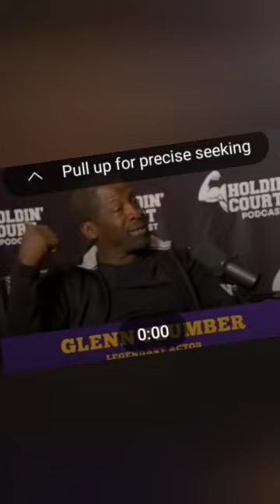legendary Glenn Plummer emotional explanation of South central character og Bobby Johnson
legendary actor Glenn Plummer gets very emotional explaining a scene he refused to show black on black crime sad check out my video where big u address rumors of backdooring nipsey hussell